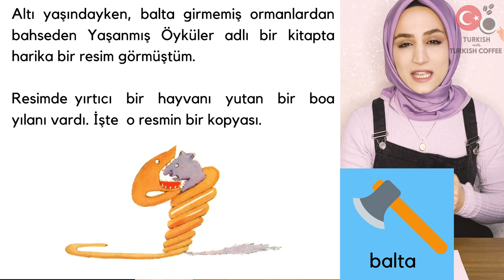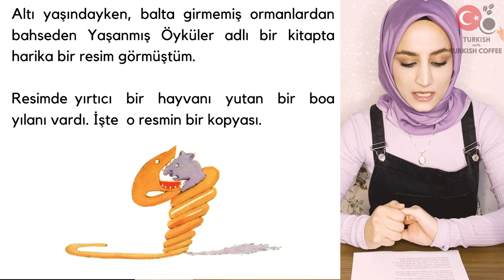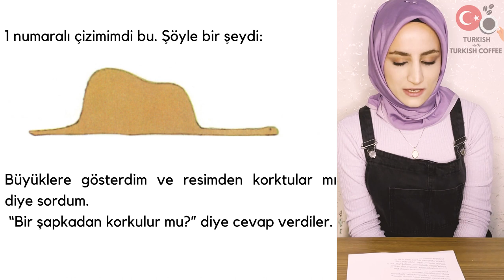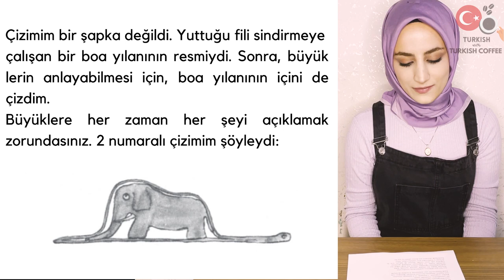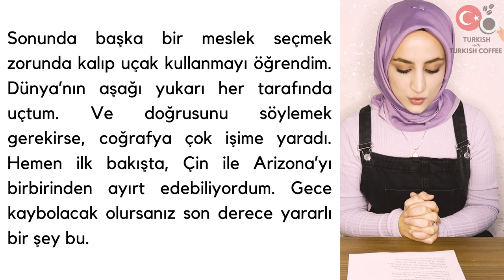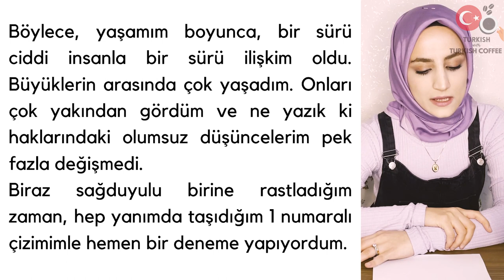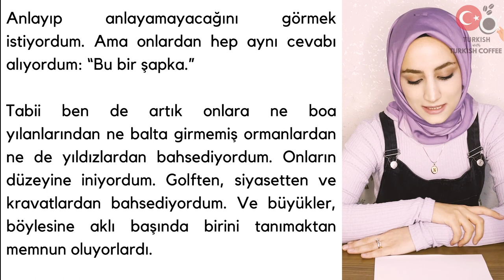Reading Practice in Turkish | Turkish Lesson for Intermediate Level | The Little Prince Part 1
In this reading practice in Turkish, I read you a book, The Little Prince, and I explain some challenging parts. You can read with me and repeat after me, try to understand the text, and translate it if needed. This video is for intermediate/advanced Turkish learners. I hope you enjoy it.